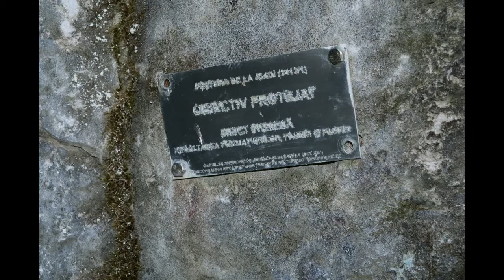Pestera de la alun Muntii Bihor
Sexy Mix Gel Nail Polish Set
Sally Hansen Salon Pro Gel Starter Kit